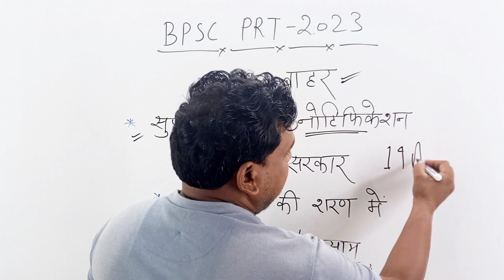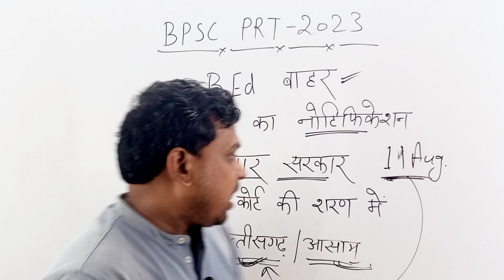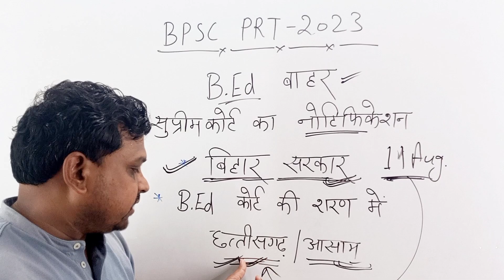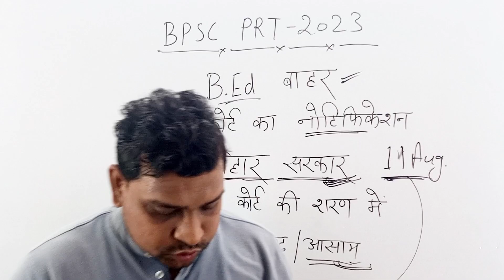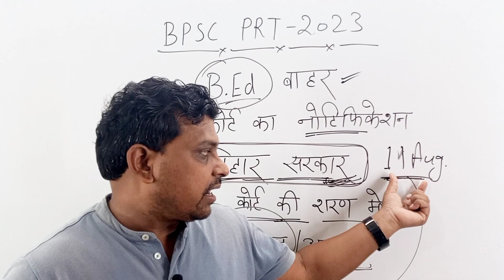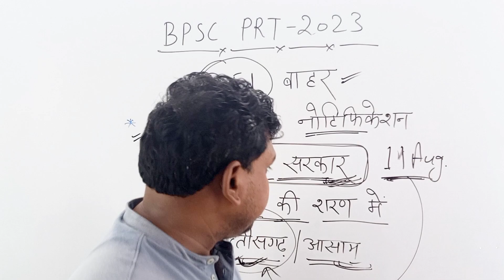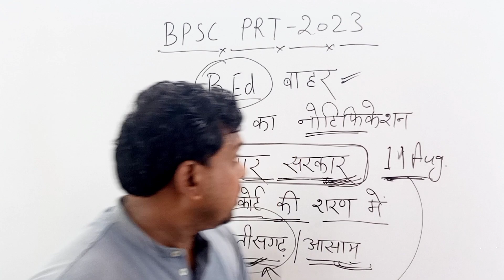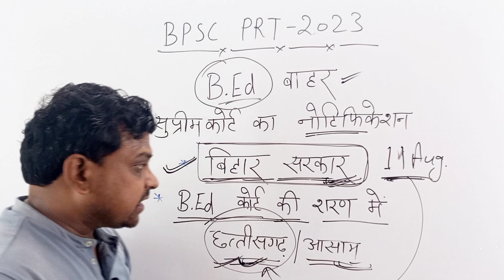B.Ed बाहर होगा ? BPSC PRT TRE 2023 | संपूर्ण विश्लेषण, सुप्रीम कोर्ट का नया आदेश